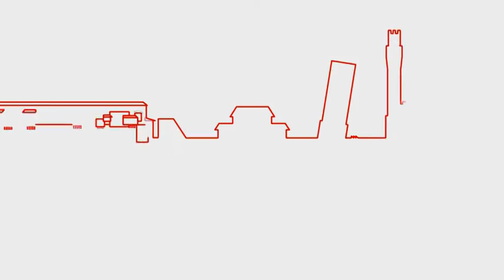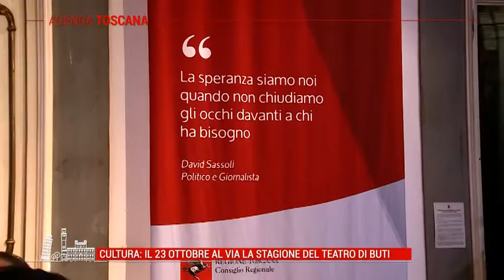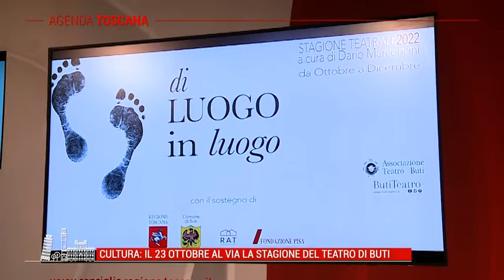TELE IRIDE - Agenda Toscana